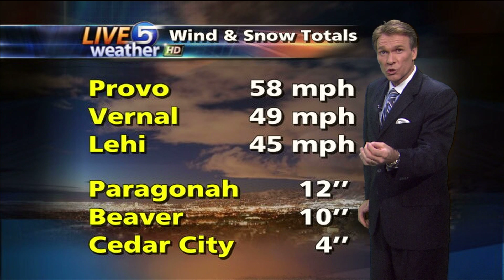Dan Pope Weather KSL-TV 10.28.2009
Dan Pope's 6:30 PM weathercast on KSL-TV Friday October 28, 2009. Dan Pope shares his enthusiasm of weather, forecasting and predicting Utah's wild changes of snow, rain, severe thunderstorms, tornadoes, microburst winds, heat, cold and everything in between. Dan Pope has 27 year of Television experience presenting the weather. He worked at The Weather Channel from 1987 through 1989 and has worked as a Chief Meteorologist in Oregon and Utah, as well as working in Milwaukee, Wisconsin.